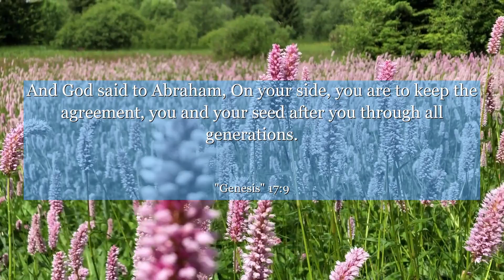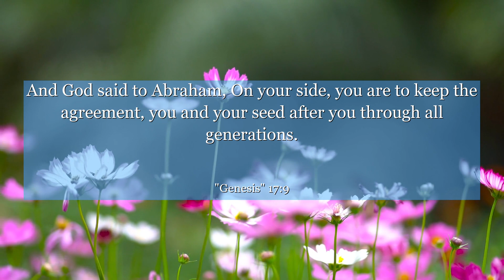Genesis 17:9 And God said to Abraham, On your side, you are to keep the agreement, you and your seed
In Genesis 17:9, discover a powerful message of faith and perseverance. This verse showcases the covenant between God and Abraham, emphasizing the importance of obedience and commitment. Explore the context of this chapter and learn valuable lessons about trust, patience, and the rewards of staying faithful to your beliefs. Let this verse inspire you to embrace challenges, knowing that true blessings await those who remain steadfast in their journey.